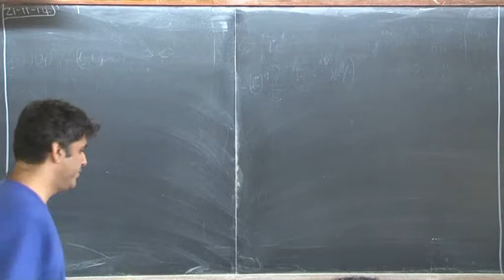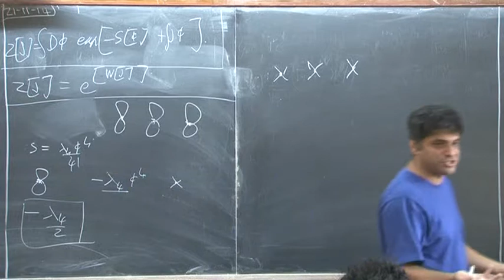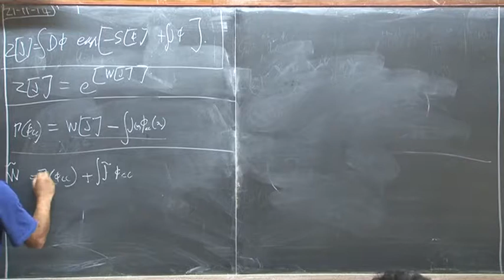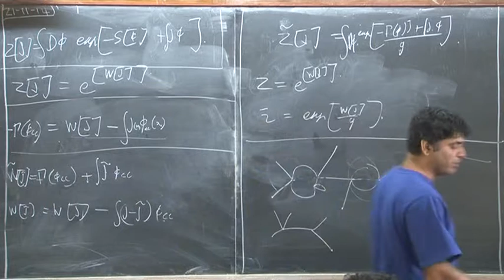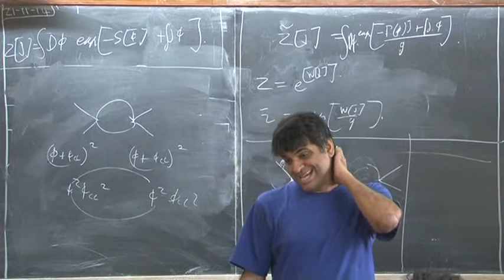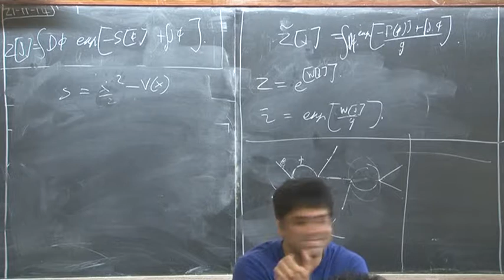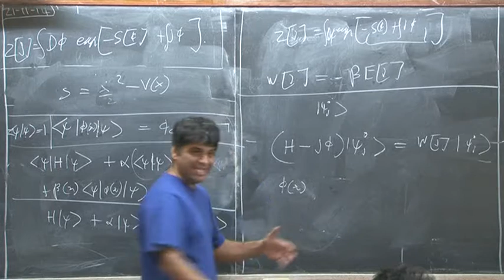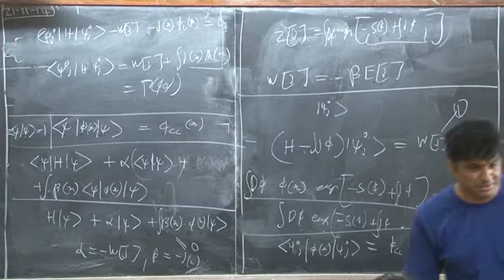Lec 23 Shiraz Minwalla QFT II 2014 11 21